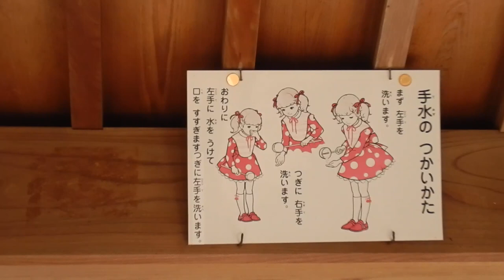三ノ宮 比々多神社20231230を歩いてみたDSCN0662